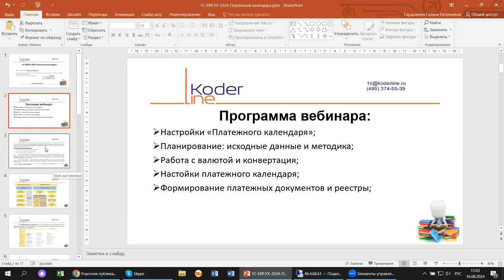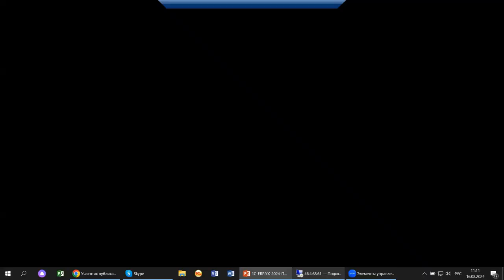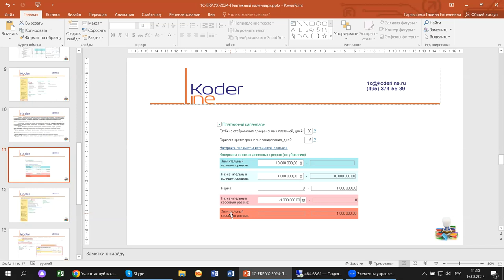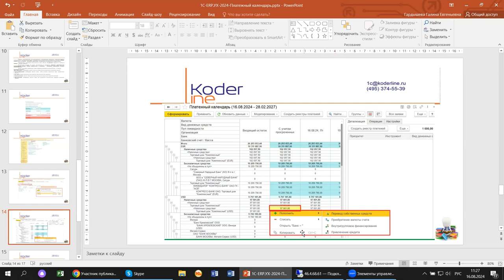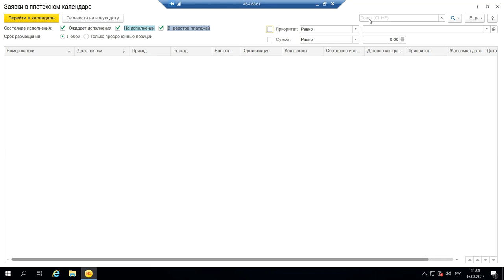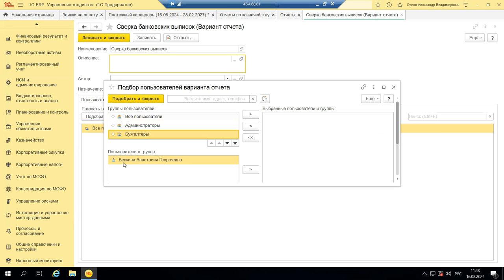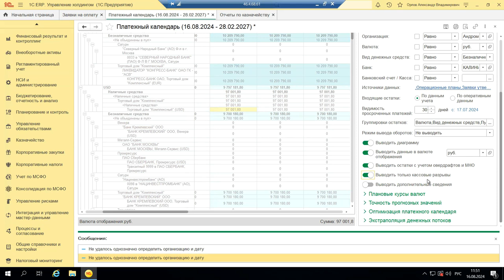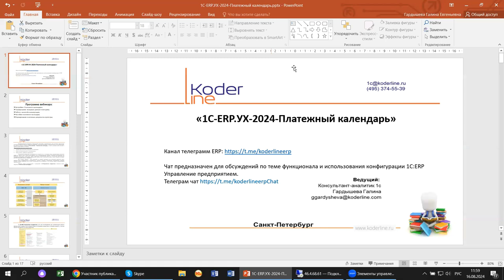Вебинар «1С:ERP Управление холдингом. Платежный календарь»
Компания «Кодерлайн» провела вебинар «1С:ERP Управление холдингом. Платежный календарь»

Описание
На примере 1С:ERP.УХ проверим, какие изменения произошли в блоке корпоративное казначейство и как изменился платежный календарь. На что, кроме новых форм регламентированной отчетности обратить внимание финансистам. Какие инструменты предусмотрены для работы с денежными средствами и корпоративным казначейством, как готовить отчеты руководству, будем разбираться на примере 1С:ERP.УХ.

Программа
1. Настройки «Платежного календаря»;
2. Планирование: исходные данные и методика;
3. Работа с валютой и конвертация;
4. Настройки платежного календаря;
5. Формирование платежных документов и реестры.